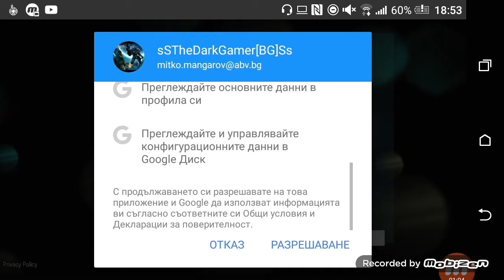Assassin's Creed Pirates PART 1